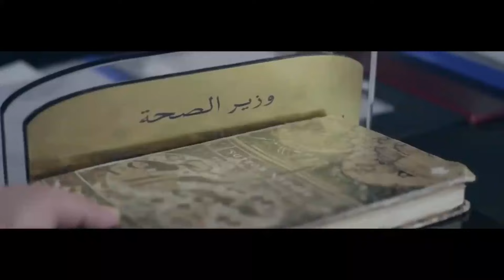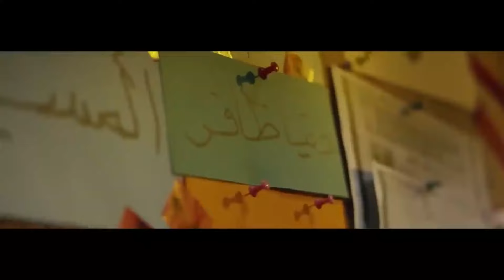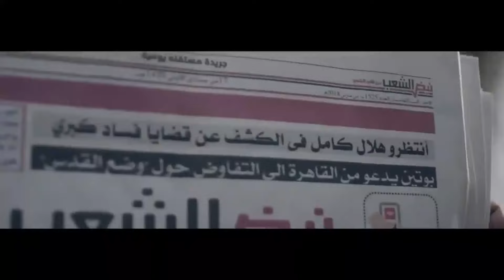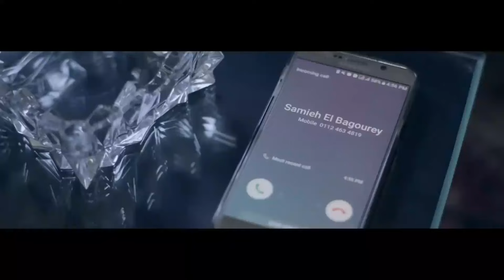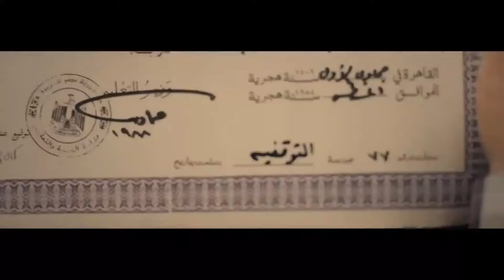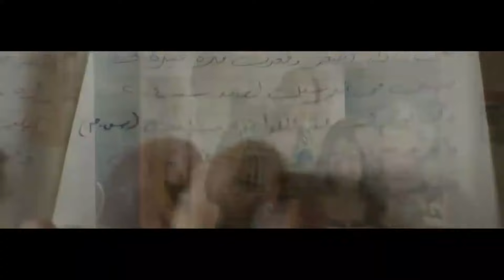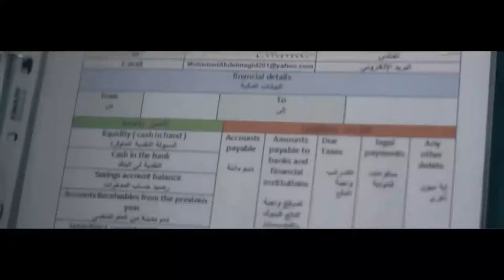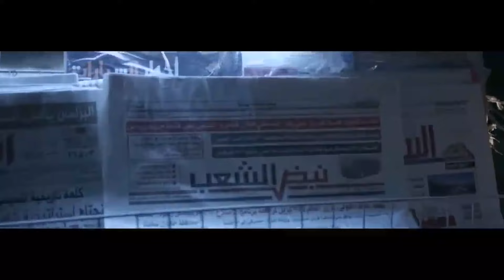فيلم الأكشن والغموض | عملية فاسدة | بطولة الزعيم عادل إمام 🍿🎬🔥